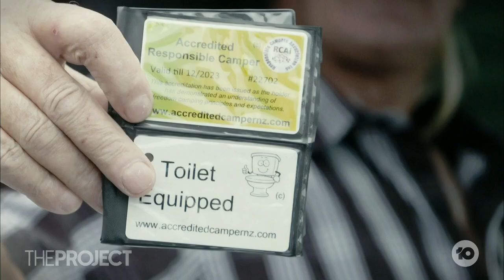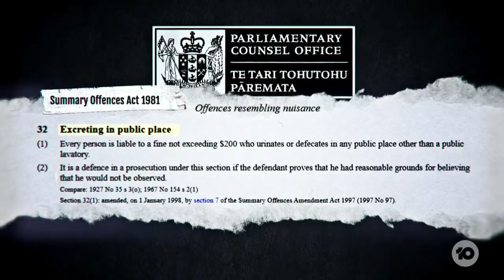NZ Snubs Free Camping As It Targets Wealthy Tourists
New Zealand is cracking down on free campers and their alleged poor location choice for taking a bush poop. New rules mean vans will be required to have an onboard toilet.